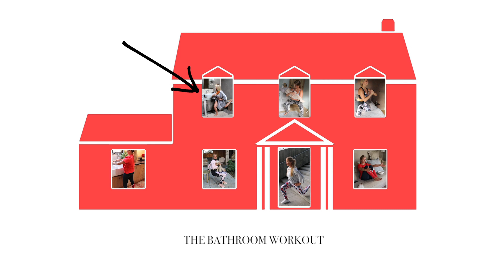The Bathroom Workout - Killing Time for a Killer Body // ELLE België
Wachten terwijl je bad volloopt of wanneer je je tanden poetst? Niet met personal coach Tess! Zij toont je hoe je met eenvoudige oefeningen ook in je badkamer kan werken aan een fit lichaam.

We overladen je wekelijks met handige beauty & fashion tips & tricks, exclusieve backstage info’s en interviews.